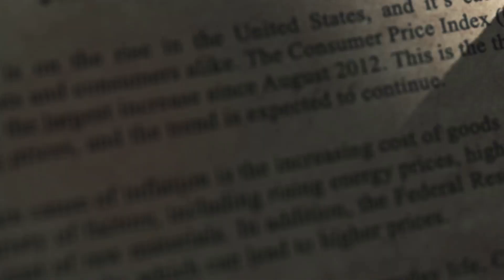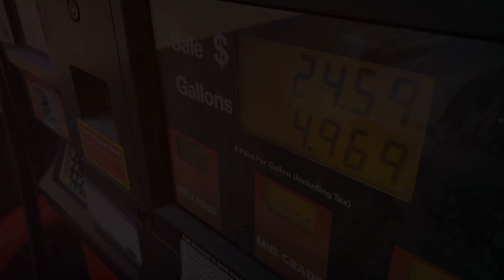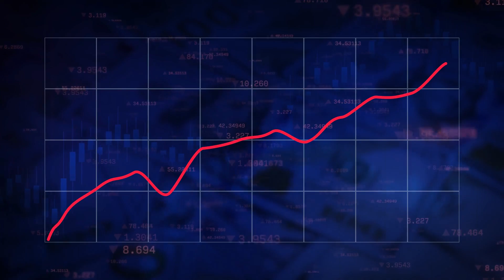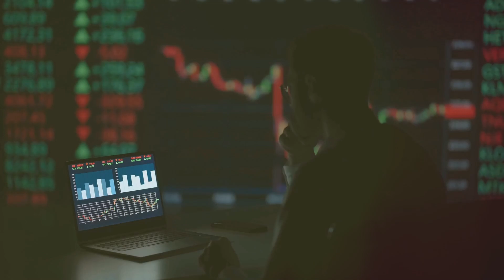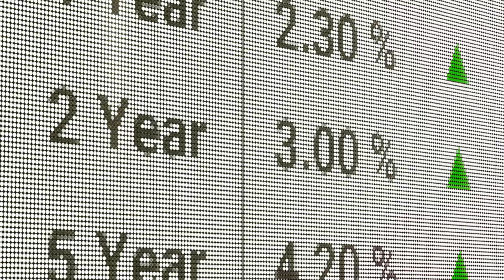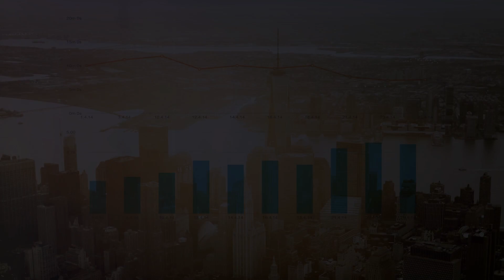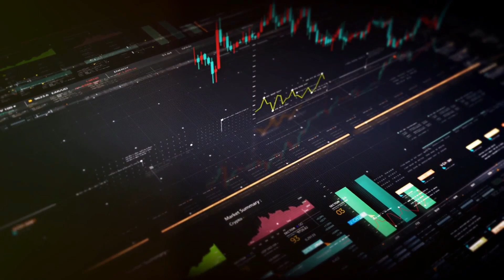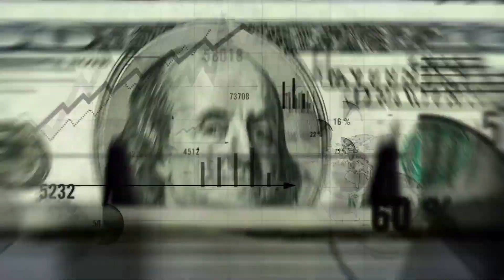From Near Zero to Rising Rates: Understanding Interest Rates, Inflation, & Future of Global Economy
An in-depth look at how post-COVID interest rate shifts have fueled global inflation and what lies ahead for the world economy.